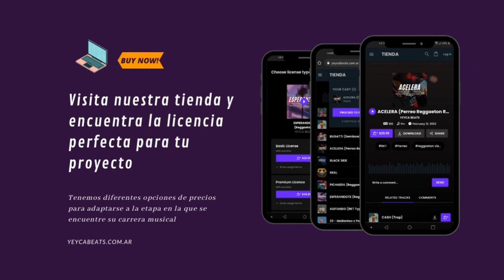MALIANTEO x PERREO Type Beat Instrumental | El Jordan 23 x EL Marcianeke Type Beat | Reggaeton Beat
🎵 Tempo: 90
🎵 Tono: Cm

Prod by Wing Beats x YEYCA Beats

ACCIONES LEGALES:
Todos los instrumentales están registrados, si usa esta instrumental ilegalmente (sin pagar la licencia) el sistema Content ID identificará este hecho y sera eliminada la canción de youtube u otra plataforma digital de música en caso de NO tener comprobante  de licencia del beat y sera sancionado su canal.